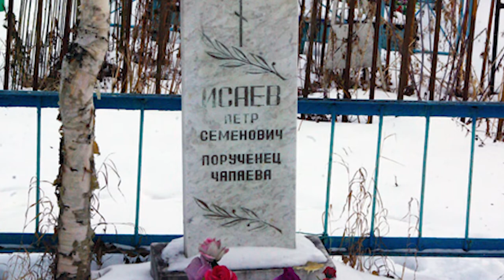Исторические очерки. Выпуск №22. Чапаев. Часть II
Мифы и реальность в истории жизни легендарного Чапая.